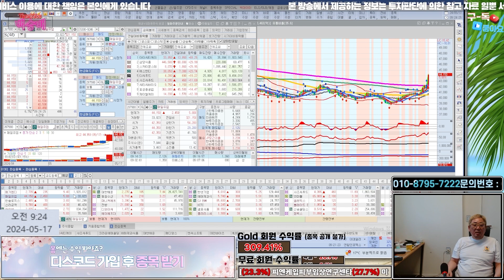사조씨푸드, 익절 축하드립니다